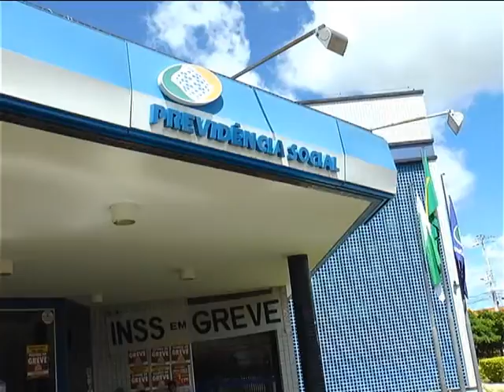VOLTA GREVE INSS